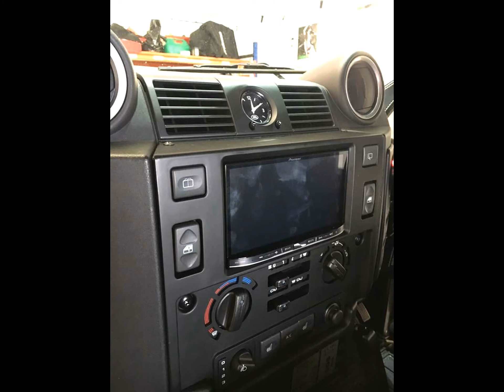Land Rover Defender in for Audio Upgrade with Soundproofing